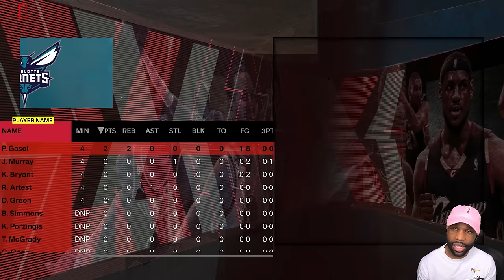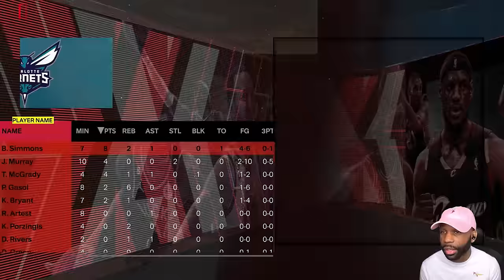This $hit Embarrassing [NBA 2K24] [My Career MyNBA MyLeague]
🎮 "NBA 2K24" Walkthrough Part 1 and until the last part will include the full "NBA 2K24" on PS5. This "NBA 2K24" MyNBA Gameplay is recorded in 1440 60FPS.

Chapters:
0:00 - Coming Up
0:12 - Intro
3:10 - Season 1 Playoffs Round 4 Game 4